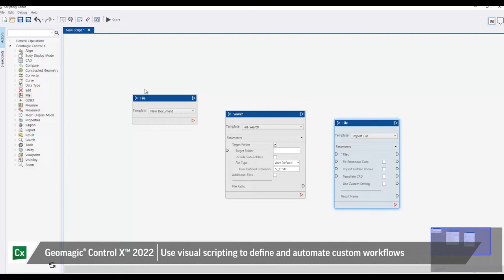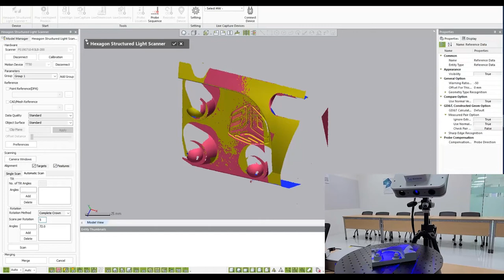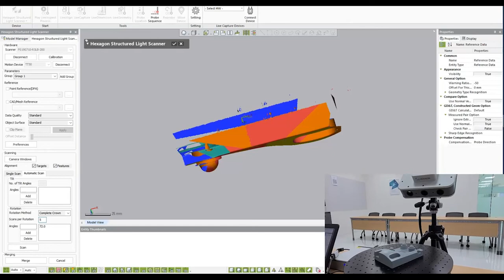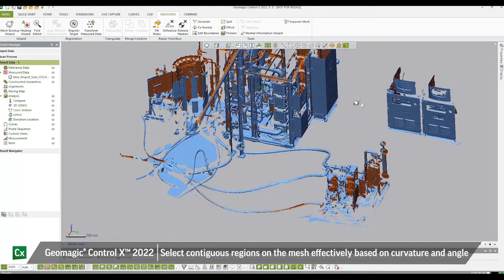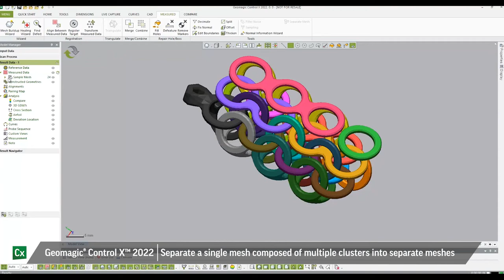Geomagic Control X 2022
Geomagic® Control X™ is a professional 3D quality control and dimensional inspection software that lets you capture and process the data from 3D scanners and other portable devices to measure, understand, and communicate inspection results to ensure quality everywhere.

Inspection isn’t just for metrology specialists. Geomagic Control X empowers everyone to measure, understand, and make decisions about their parts faster, more often, and more completely—from anywhere.